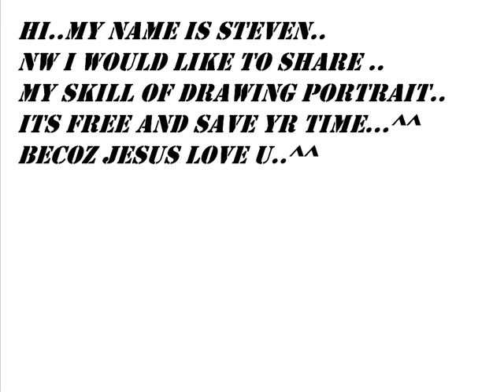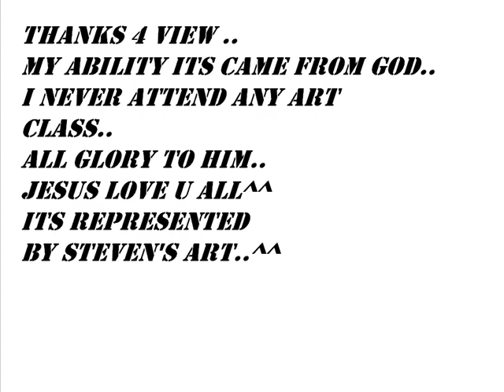banting got talent... Steven lee ..art and movie..portrait sketching drawing tutorial..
a guy who came from and town..banting
.came from an ordinary family..
his father was Fooman..
his mother was a house wife..
but his son was great son"mi" ..coz he is a only 1 Christian among his family..
nw tis little kids..would like to share some gift fromw His God Jesus Christ to u all..
and Jesus love U .. coz the blessing of himself had ld given to Steven lee^^
check it out ..its free and try to learn it with courage..
all our dream can came true if we had courage to persue them..^^
nw my dream had came true coz In GOd i trust nothing is Impossible..
i ll Glorifly His name until i die .. fight 4 His kingdom.. until He came again...